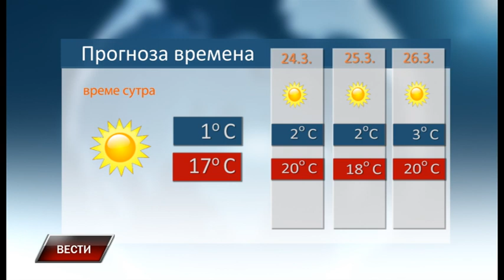Vesti 22 3 2022